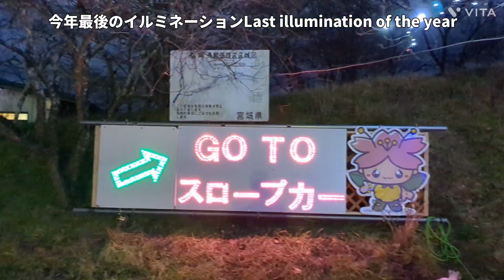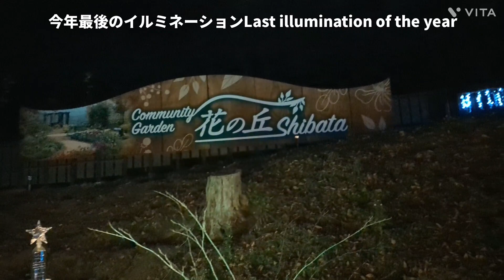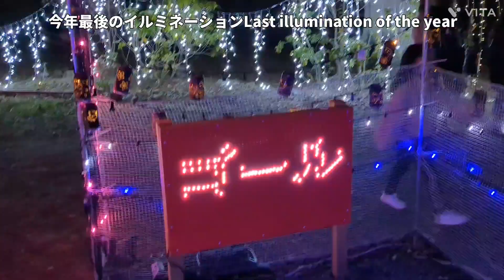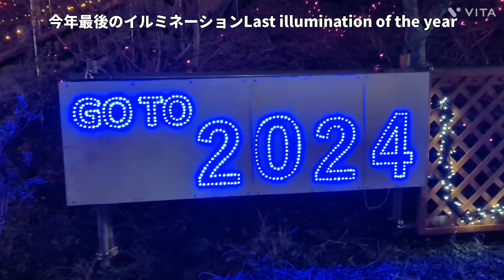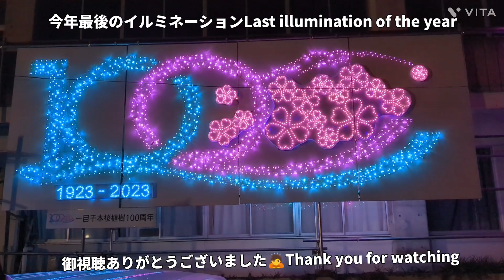宮城柴田町船岡城址#しばたイルミネーション#Shibata illumination#Funaoka Castle Ruins, Shibata Town